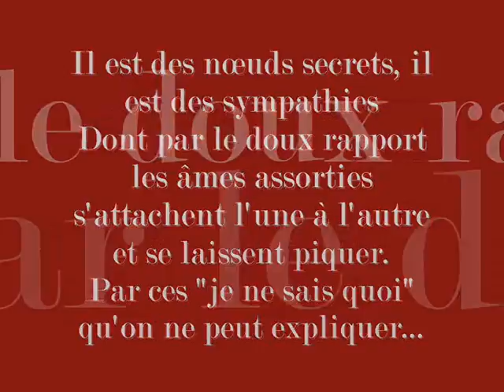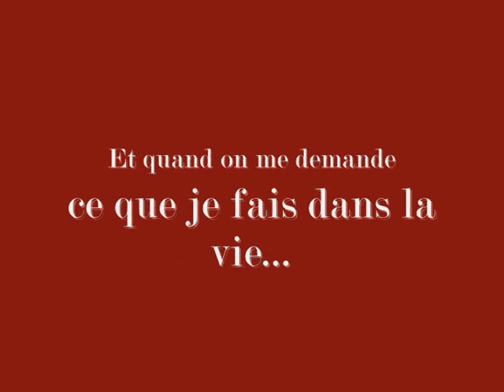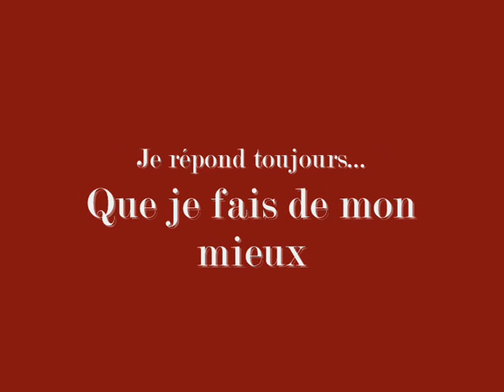DESPEDIDA VINCENT 0001